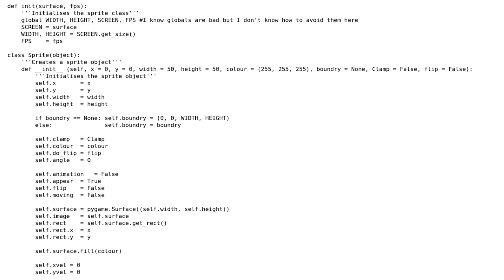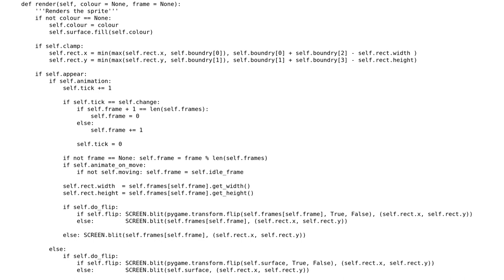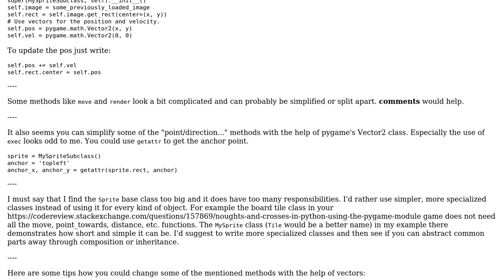Code Review: Multifunction sprite class for pygame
With thanks & praise to God, and with thanks to the many people who have made this project possible! | Content (except music & images) licensed under CC BY-SA | Music | Images & others | With thanks to user skrx user Jamal user George Willcox and the Stack Exchange Network Trademarks are property of their respective owners. You are responsible for your own actions.